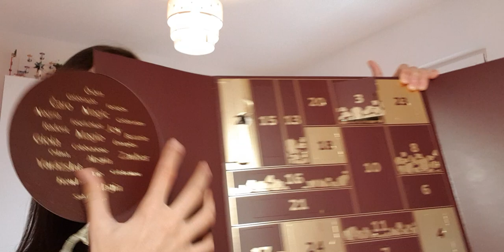Calendrier de l'Avent 2019 MAQUILLAGE Marionnaud - Jour 4 à 7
Nouvelle vidéo aujourd'hui avec les cases 4, 5, 6 et 7 du calendrier de l'Avent maquillage Marionnaud 2019.

À bientôt
Claudia ❤